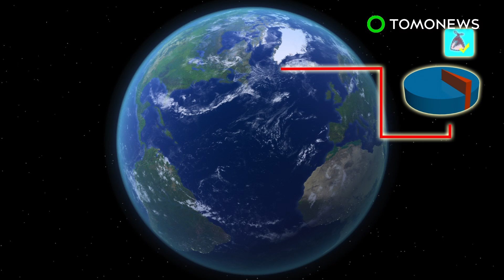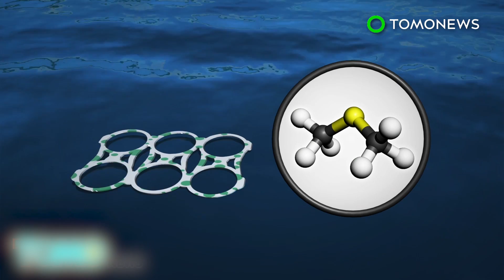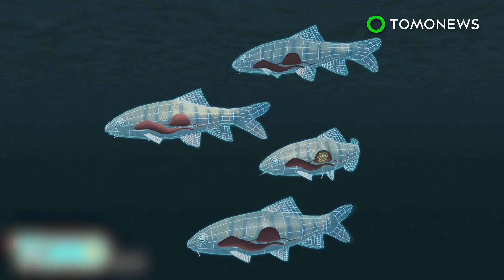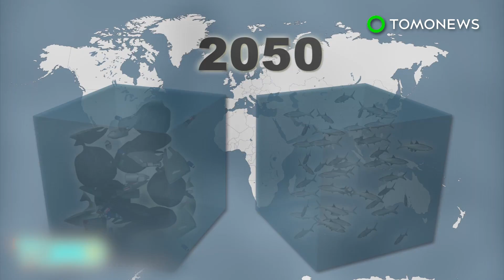Plastic pollution in the ocean: Arctic waters become last stop for plastic waste - TomoNews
CADIZ, SPAIN — Arctic waters have become the last stop for plastic waste dumped in the oceans and trash is piling up in the once pristine waters, according to researchers.

A study led by a team of scientists from the University of Cadiz in Spain shows warm surface currents bring plastic waste from densely populated coastlines up to the Arctic Ocean, where it becomes trapped.

The study was published on April 19 by Science Advances.

There are approximately 300 billion tiny pieces of plastic waste in the surface water and it is highly likely that there is even more waste on the seafloor.

It is estimated that the plastic waste stored in the Arctic accounts for about 3 percent of the 110 million tons of plastic waste in the oceans.

“We don’t fully understand the consequences the plastic is having or will have in our oceans … What we do know is that these consequences will be felt at greater scale in an ecosystem like [the Arctic]” Andrés Cózar Cabañas, the study’s lead author told the New York Times.